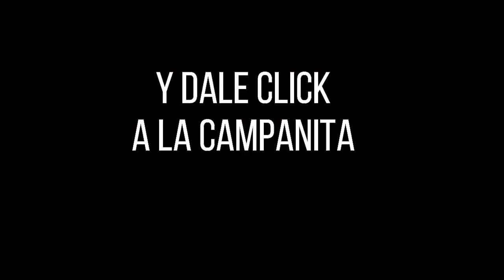CULONA NOCHE Resultado del LUNES 04 DE JULIO de 2022 ✅🥇🔥💰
Hola buenas noches, te presentamos los resultados de las loterías y chances en Colombia, vamos con el Resultados del Chance Culona noche del LUNES 04 DE JULIO de 2022.